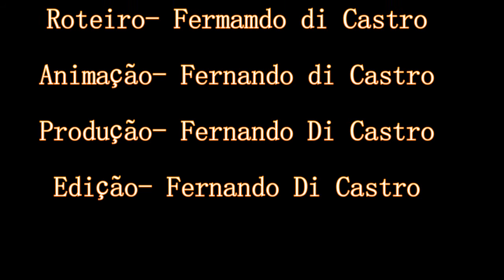Clip Em Animação 3D -Fernando Di Castro- Porque Sofrer Por este Amor